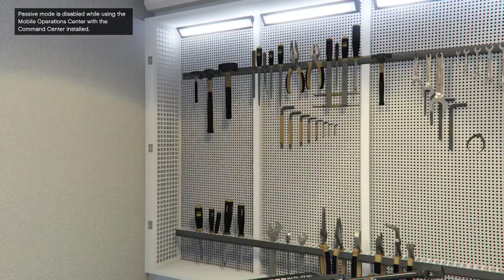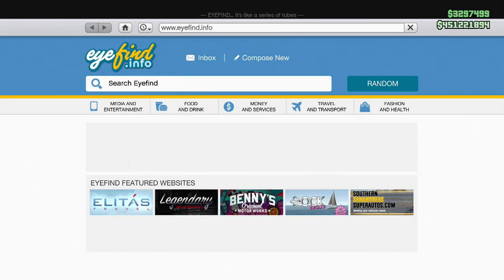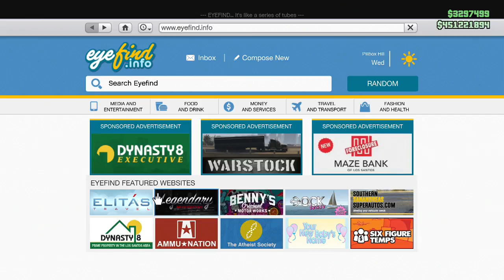Gta 5 Online: DLC GUN RUNNING - MOBILE OPERATIONS CENTER FULL Customization 4.200.000$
▶Gta 5 Crew GTA 5 MONEY GLITCH,
SharmarkeGamer